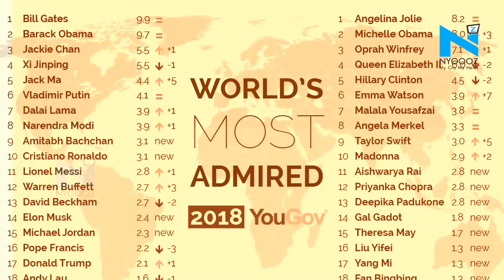Aishwarya, PeeCee, Deepika named in Most Admired Women 2018 list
There is no doubt that fans admired their favourite celebrity. Be it for their fashion statement or acting prowess, the  followers idolises their actresses or actor in every way possible.
Now, according to an annual cross-country survey conducted across 35 countries by asking over 37 thousand people to name that one woman who admires them the most, it has come out as no surprise that they have named  Aishwarya, Deepika, PC in it.
Among top 15 list, Ash has been ranked on number 11, Priyanka on 12 and Deepika on the 13th position.
It’s indeed a moment of pride for Indian actresses when Hollywood celebrities have also been named in the list.
Kudos to Aishwarya, Deepika and Priyanka for being an admiration to so many, way to go, you ladies.